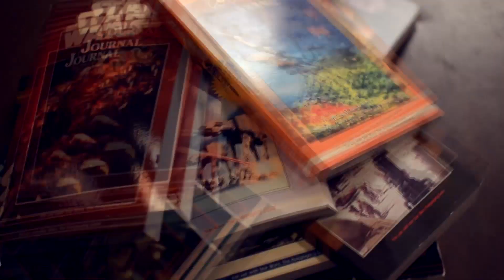Star Wars Expanded Universe Episode 308: Truce at Bakura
In this episode I review the novel from Kathy Tyers!